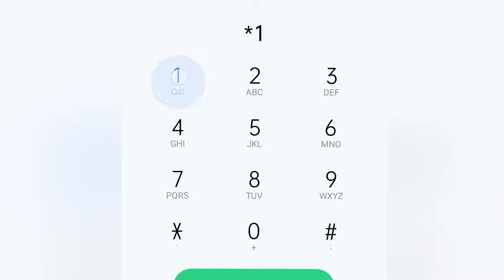Data 130 GB vi free data | 130 gb vi free data not eligible problem